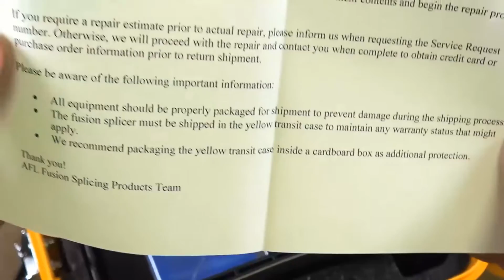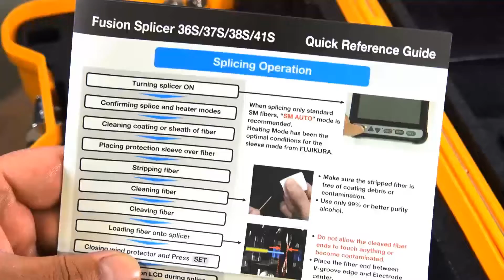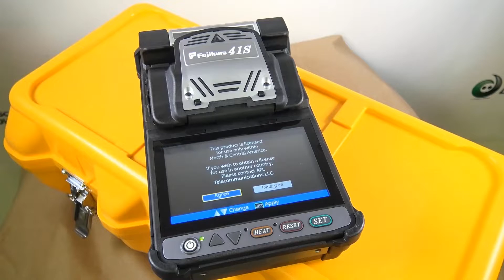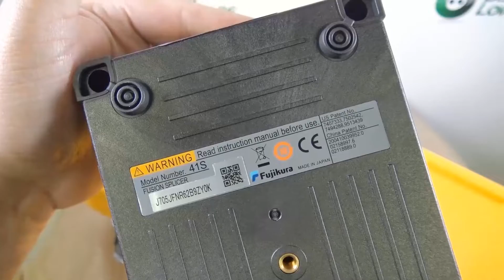Fujikura S017091 41S Fusion Splicer with Bluetooth Enabled CT50 Fiber Optic Cleaver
The Fujikura S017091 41S is a fully ruggedized, active cladding alignment fusion splicer. Core sensing loss estimation technology provides the most accurate assessment of splice loss available in any active cladding alignment splicer in the world. Enabled by Warm Splice Imaging (WSI), the 41S can determine the accuracy of core alignment by evaluation of the splice during the heating process. This technology delivers splice loss estimates with a greater level of accuracy as those based on only cladding alignment. State-of-the-art cleaver management via Bluetooth® connection with the CT50 Cleaver tracks usage and enables automated blade rotation as needed. The dual-camera, active V-groove alignment system provides consistent splicing performance in the most challenging conditions. A 6-second splice time and 25-second shrink time offers unmatched speed and productivity, while an easy-to-use touchscreen monitor provides simple and intuitive menu navigation. Interchangeable sheath clamps or fiber holders provide versatility for user preference and compatibility with fusion installable connectors. The extended-life battery is rated for up to 200 splice and heat cycles. Long-life electrodes, lasting 5,000 splices, help minimize downtime for replacement and stabilization. The large 5" monitor provides a crystal clear image, even in the brightest sunlight. Software updates are accomplished via the internet allowing users to quickly update their software as new splice programs become available.

Backed by the best service team in the industry, the Fujikura 41S is the ideal splicer to use when portability, ruggedness, and reliability are needed for your splicing application.

Order online at the link above or